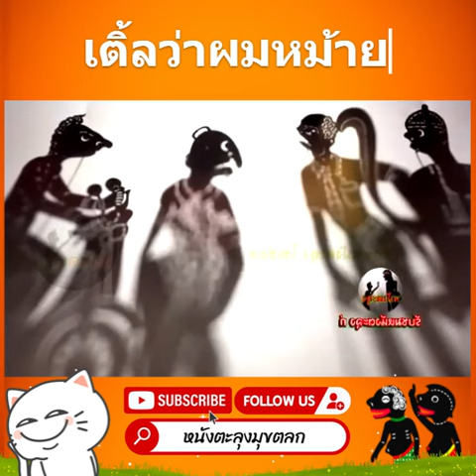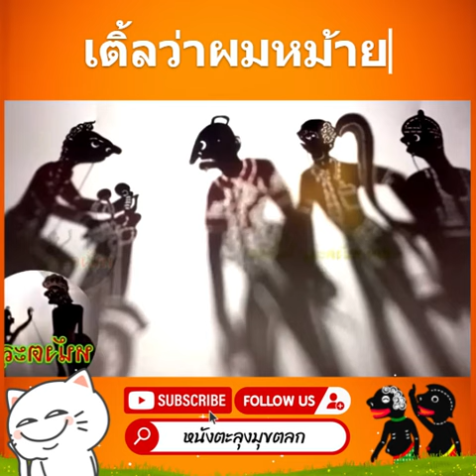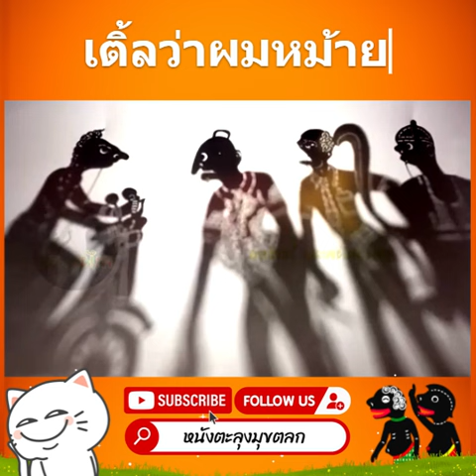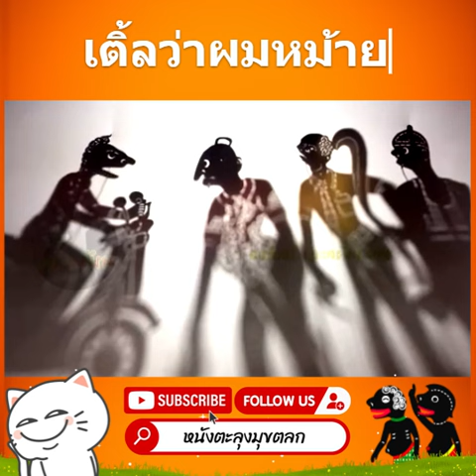เติ้ล - หนังตะลุงมุขตลก